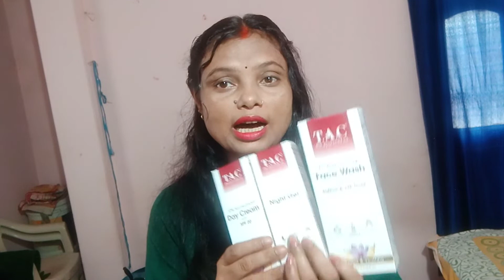hello guys happy Monday